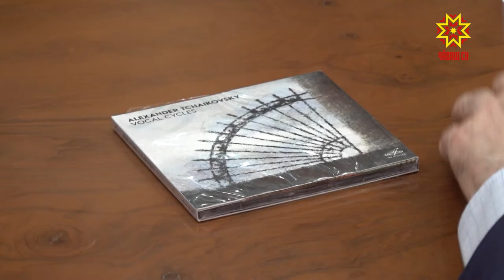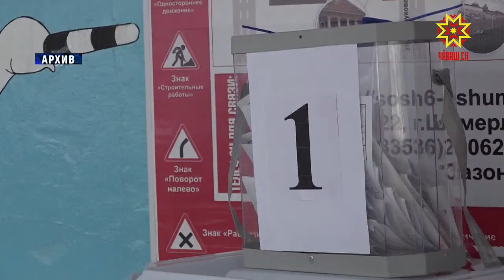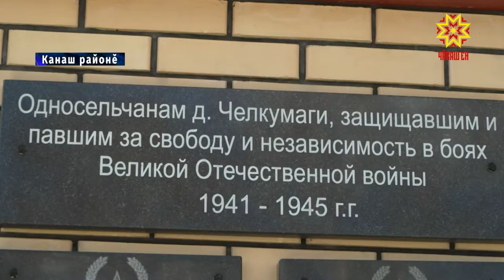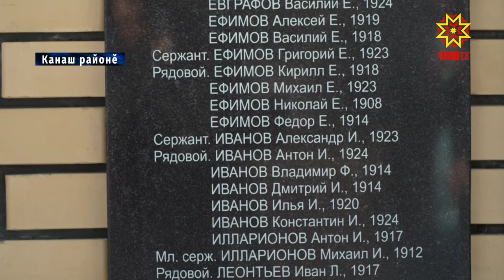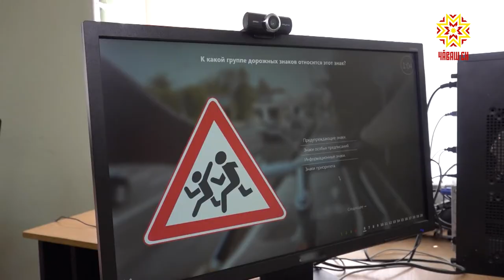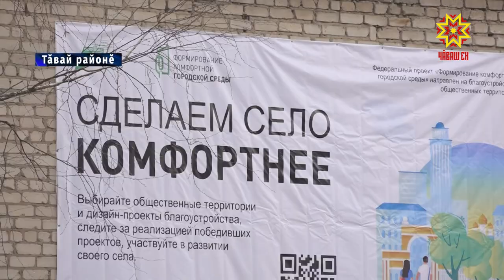Республика 27.04.2021 на чувашском языке. Вечерний выпуск